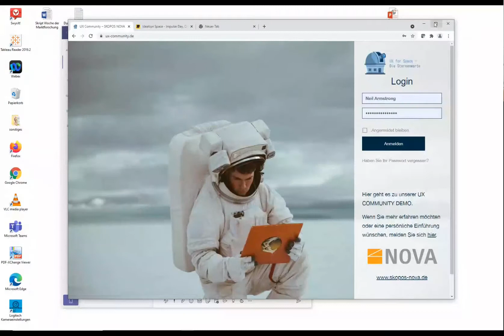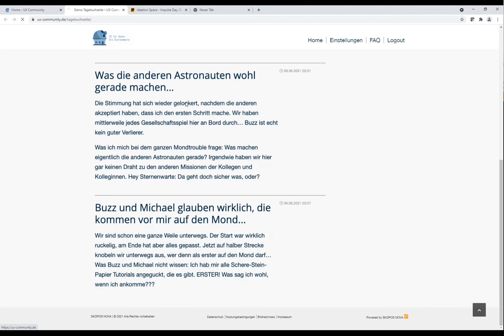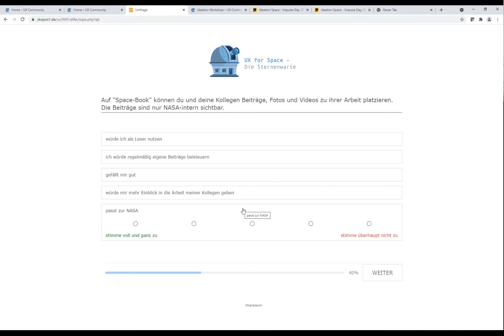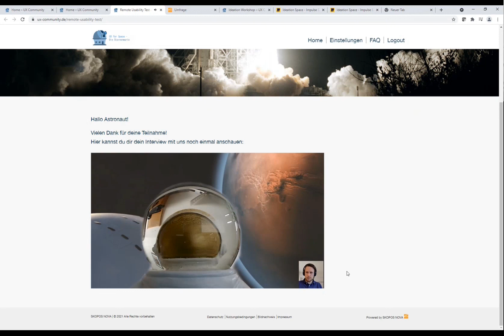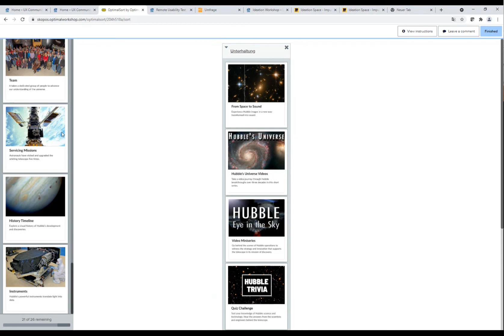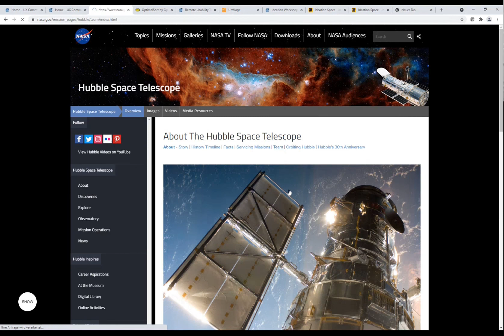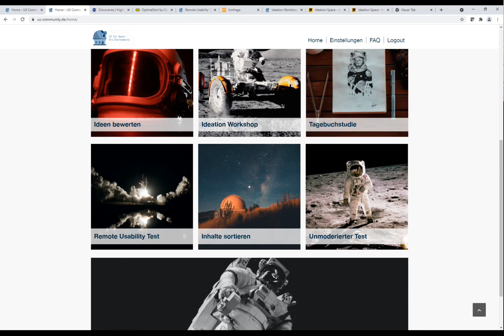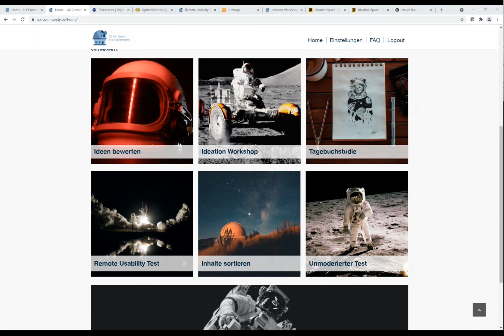SKOPOS NOVA - Das Förderprogramm für Ihre Entwicklung: UX Research Communities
Vortrag bei der Woche der Marktforschung (WdM):
Ein Förderprogramm für Ihre Entwicklung gibt es noch nicht? Oh doch! Denn wenn Sie und Ihr Team an neuen Konzepten, Ideen, Clickdummies oder Service-Versprechen arbeiten, gibt es einen Weg, diese Entwicklungen zu fördern: durch kontinuierliches Nutzer-Feedback. Wann immer Sie eben mal schnell Nutzer brauchen, die einen Zwischenstand bewerten, ihre Sicht auf die Dinge erläutern oder Teil eines Usability Tests sind – wir lassen jede Frage von der UX Research Community schnell und flexibel beantworten.

Wir erklären in unserem Vortrag, wie das geht, was man damit machen kann, wie es aussieht und welche Vorteile Sie und Ihr Team durch eine UX Research Community haben. Und wir zeigen, wie ein Remote Usability Test auf der ISS aussehen würde. Aber das nur nebenbei. Viel Spaß beim Zugucken!